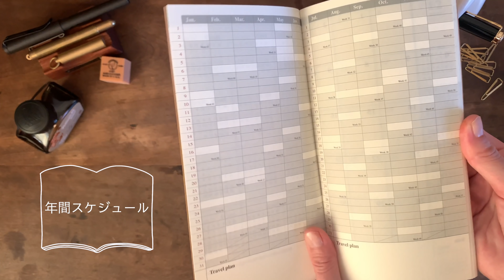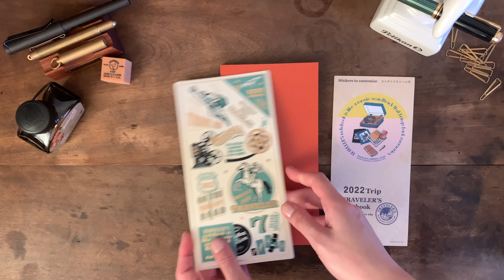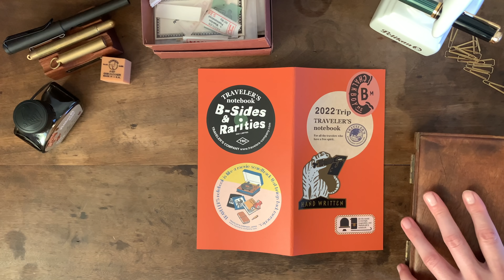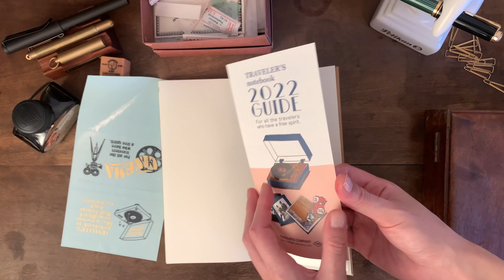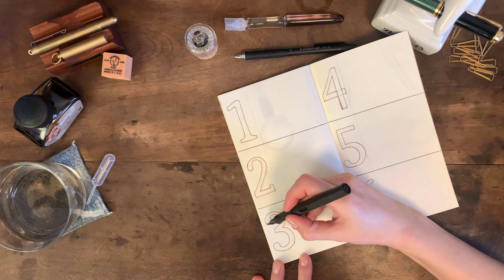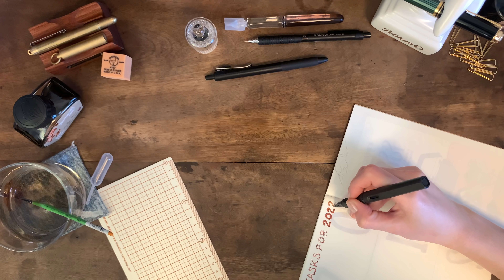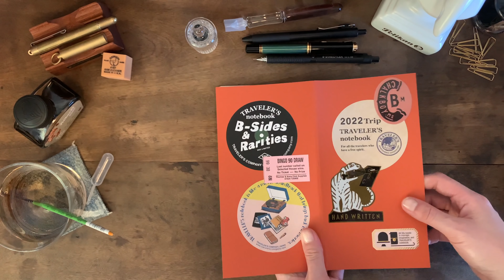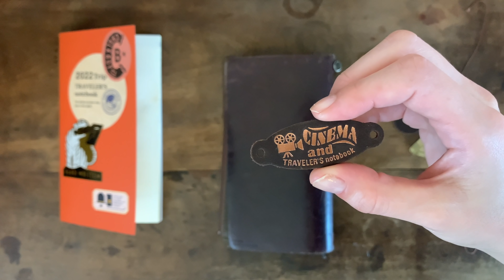【手帳】2022年トラベラーズノートをセットアップ【月間ダイアリー】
年越し前にセットアップするぞって気合い入れていたけど、今年も年が明けました。

トラベラーズノートの月間ダイアリーリフィルを使って新年の手帳のセットアップをしました。バレットジャーナルの要素を取り入れて手帳を作っています。

毎年同じリフィルを使い続けているんですが、年々使い方が上手くなっている気もすれば、毎年同じ場所が使いこなせてなかったり。

2022年も手帳と付き合いつつ、自分と向き合いつつ、ワクワクすることが始められればいいなあと思っています。

［目次］

00:00 はじめに
01:02 リフィル紹介
02:46 表紙のカスタム
04:21ブレインダンプ
06:11月間タスク
08:05 年間タスク
09:04 使い方
10:29 小窓のイラスト
12:03 レザータグ
12:31 完成！

［過去の動画］
【2022 手帳】トラベラーズノート 月間ダイアリー［購入品紹介］TRAVELER'S notebook 2022 Diary：

2021手帳のセットアップ / トラベラーズノートダイアリー月間リフィル：